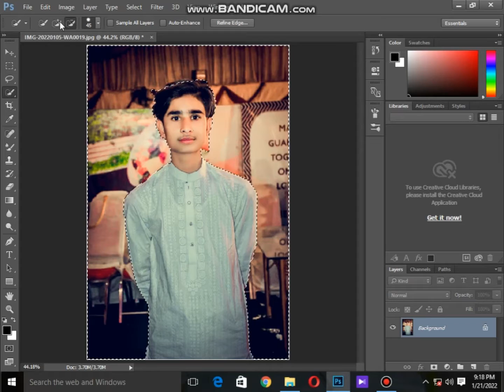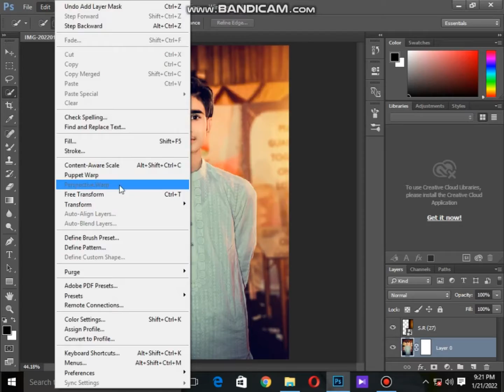how to pic editing in adobe Photoshop cc 2015/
aoa frind ksa ho